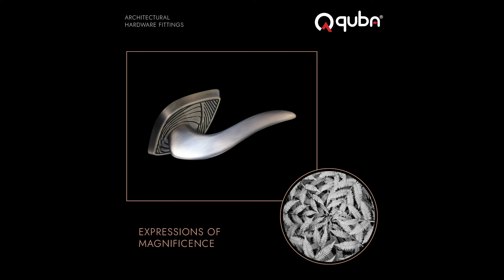Soul collection | QUBA GROUP | MAGIC FRAME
Soul collection from Quba group.